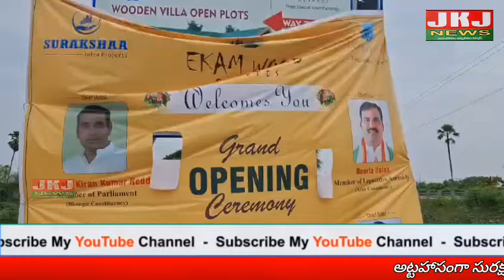అట్టహాసంగా సురక్ష ఇన్ఫ్రా ప్రాజెక్ట్స్ ఏకం వుడ్ రిసార్ట్స్ ప్రారంబించిన చైర్మన్ కరుణాకర్ రెడ్డి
సురక్ష ఇన్ఫ్రా ప్రాజెక్ట్స్ లో ఏకం వుడ్ రిసార్ట్స్ ను  సురక్ష ఇన్ఫ్రా ప్రాజెక్ట్స్ చైర్మన్  కరుణాకర్ ఆదివారం అట్టహాసంగా ప్రారంభించారు. ఈ సందర్భంగా ఆయన మాట్లాడుతూ సురక్ష ఇన్ఫ్రా ప్రాజెక్ట్స్ లో కొనుగోలు చేసిన కస్టమర్లకు,మార్కెటింగ్ అసోసియేట్ సభ్యులకు, ఏజెంట్లకు,
శ్రేయోభిలాషులకు కృతజ్ఞతలు,ధన్యవాదాలు తెలియజేశారు.అనంతరం
సురక్ష ఇన్ఫ్రా ప్రాజెక్ట్స్ లో ప్లాట్లు కొనుగోలు చేసిన కస్టమర్లను శాలువాలతో ఘనంగా సన్మానించారు. ఈ కార్యక్రమంలో సురక్ష ఇన్ఫ్రా ప్రాజెక్ట్స్ మేనేజింగ్ డైరెక్టర్ వినూతన్ రెడ్డి,
ఎగ్జిక్యూటివ్ డైరెక్టర్ కుమార్,డైరెక్టర్స్ ఆనంద రెడ్డి,రవీందర్ రెడ్డి, సుధాకర్ చారీ,మర్రి వెంకటేశ్వర్లు,ప్రాజెక్టు డైరెక్టర్ రాజా రత్నం కొల్లూరి మరియు చీఫ్ అడ్వైజర్స్,సీనియర్ డైరెక్టర్స్,డైరెక్టర్స్ ఆఫ్ మార్కెటింగ్,మార్కెటింగు అసోసియేట్స్,అడ్మిన్ స్టాఫ్ మరియు కస్టమర్లు,తదితరులు పాల్గొన్నారు.